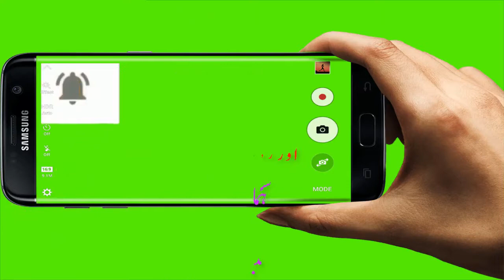khawaja sara mehak malik 2020 interview - mehak malik biography in urdu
mehak malik 2020 hd,
ma suti payi nu jagaya mahi
khawaja sara ki shadi